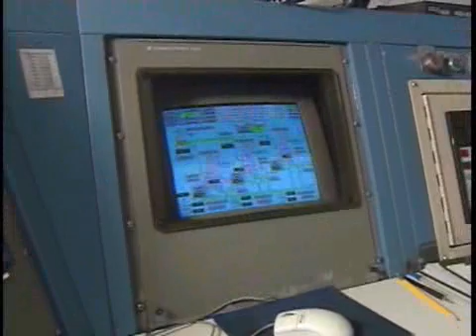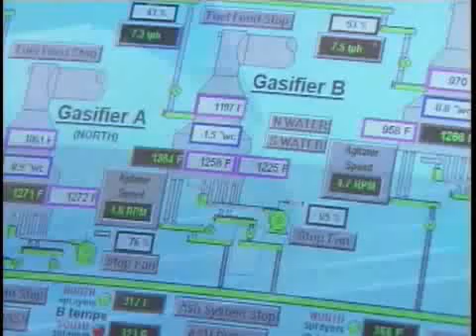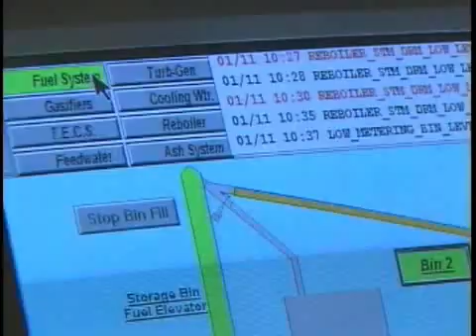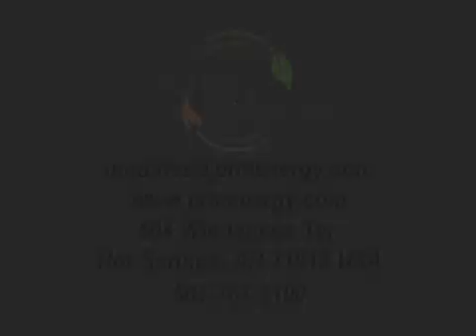Gasification by PRM Energy Systems, Inc.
PRM Energy Inc.'s Naturally™ produced biogas will come from biomass -- not fossil fuels. Technically speaking, you will be "co-firing" gas produced by the thermal gasification of biomass. PRME's Naturally™ Gas Co-firing process design is not experimental or "under development", but has been commercially firing industrial boilers for nearly thirty years.